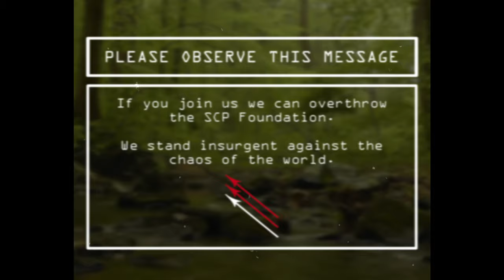Chaos Insurgency Message - You have been chosen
You have been chosen.